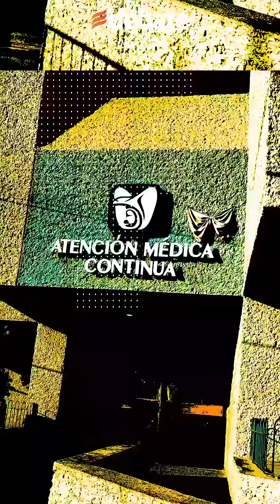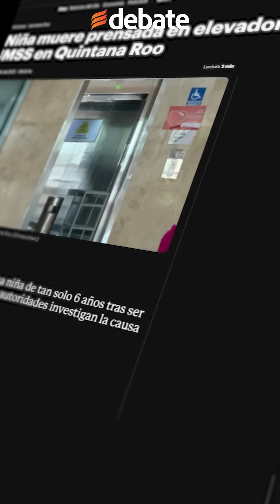Niña muere prensada en elevador del IMSS en Quintana Roo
Una tragedia ocurrió en el Hospital Regional número 18 del Instituto Mexicano del Seguro Social (IMSS), pues una niña de tan solo seis años de edad murió tras ser prensada en los elevadores del hospital que se ubica en el fraccionamiento Villamar 2, en Playa del Carmen, Quintana Roo.